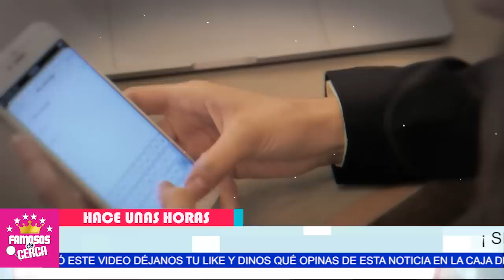🔴 𝗘𝗡𝗙𝗘𝗥𝗠𝗘𝗥𝗔 𝗜𝗠𝗣𝗟𝗜𝗖𝗔 a Sylvia Pasquel En 𝗘𝗹 𝗛𝗨𝗥-𝗧0 De La Casa de Silvia Pinal 📌🥵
𝗘𝗡𝗙𝗘𝗥𝗠𝗘𝗥𝗔 𝗜𝗠𝗣𝗟𝗜𝗖𝗔 a Silvia Pinal En 𝗘𝗹 𝗛𝗨𝗥-𝗧0 De La Casa de Silvia Pinal

Enfermera de Silvia Pinal Asegura que Silvia Pasquel Metio Mano en Todo Lo que Paso

 BIENVENIDOS!!!
chismes de farandula
escandalos
De primera mano
noticias
famosos mexicanos
mexico
el gordo y la flaca
estados unidos
farandula 2021
entretenimiento
farandula mexicana
chismes de famosos 2021
ventaneando
famosos
un nuevo dia
espectaculo
Hoy